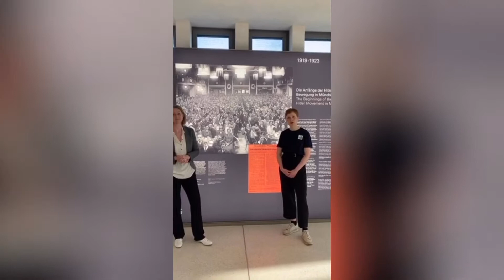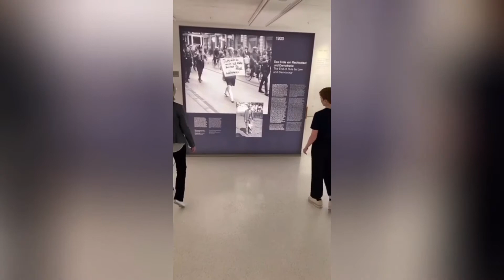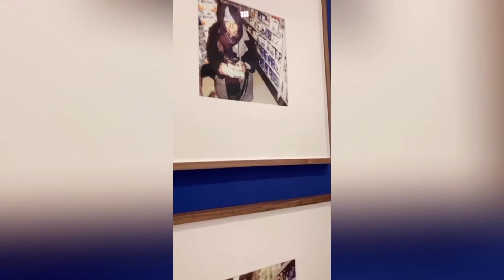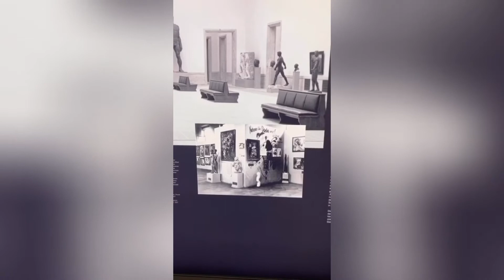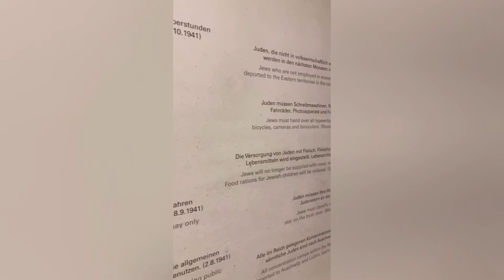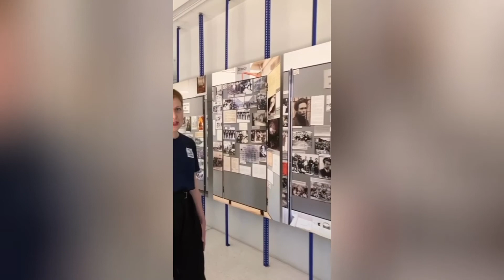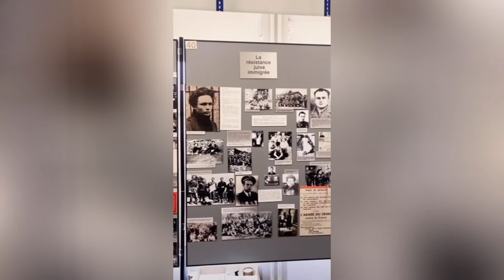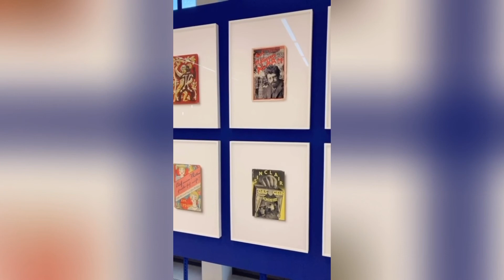Tandem-Rundgang | Internationalen Museumstag 2020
In einem Live-Tandem-Rundgang auf Instagram zum Internationalen Museumstag am 17. Mai 2020 haben die Kuratorin der Ausstellung „Tell me about y̶̶e̶̶s̶̶t̶̶e̶̶r̶̶d̶̶a̶̶y̶  tomorrow“, Juliane Bischoff, und die Historikerin Nathalie Jacobsen im Austausch miteinander einen Einblick in das Zusammenspiel von Dauer- und Wechselausstellung des NS-Dokumentationszentrums München geben. Dies ist ein Mitschnitt des Live-Events.

„Tell me about y̶̶e̶̶s̶̶t̶̶e̶̶r̶̶d̶̶a̶̶y̶  tomorrow“ bringt zeitgenössische Kunst in einen Dialog mit der Erinnerungsarbeit des NS-Dokumentationszentrums München. Die Werke von über 40 internationalen Künstler*innen beschäftigen sich mit der Deutung der Vergangenheit, mit Verbindungen zwischen Gestern und Heute sowie mit der Relevanz von Erinnern für unser gegenwärtiges Zusammenleben.